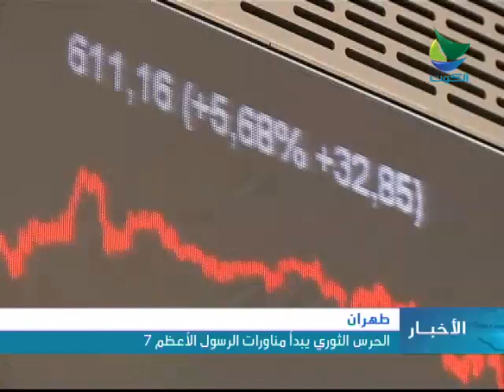تقرير إخباري : مناورات الرسول الأعظم 7 للحرس الثوري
تقرير أخبار الكوت 2/7/2012